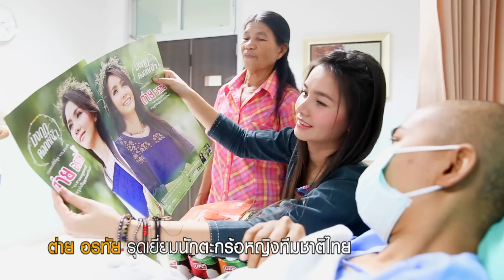【ข่าว】 "ต่าย อรทัย" เยี่ยมนักตะกร้อหญิงทีมชาติไทย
"ต่าย อรทัย" บุกเยี่ยมนักตะกร้อหญิงทีมชาติไทย เป็นกำลังใจให้หายป่วยไวไว